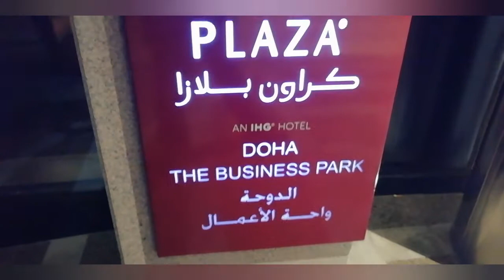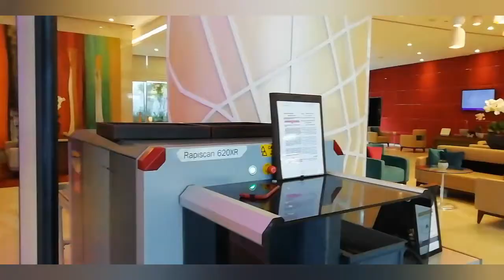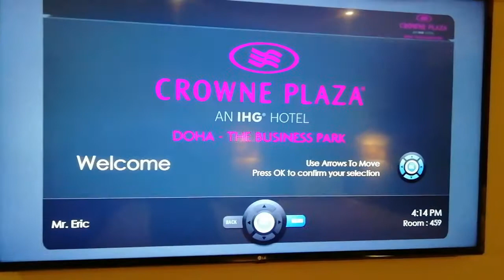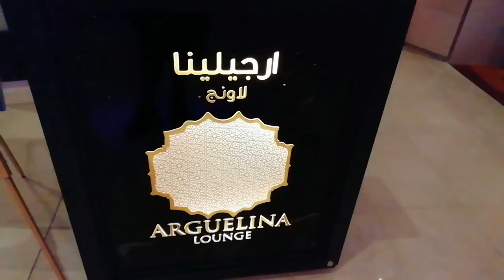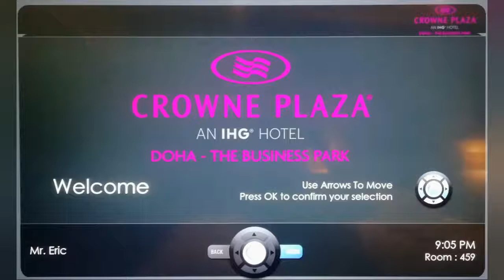Hotel Tour | Crowne Plaza Doha The Business Park by RodFort TV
Hotel Tour
Crowne Plaza Doha The Business Park
by RodFort TV